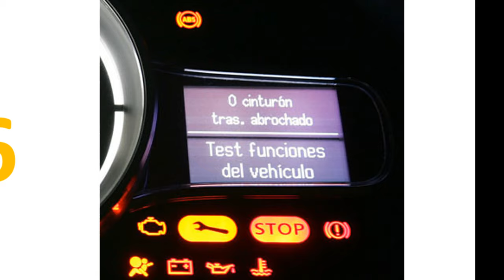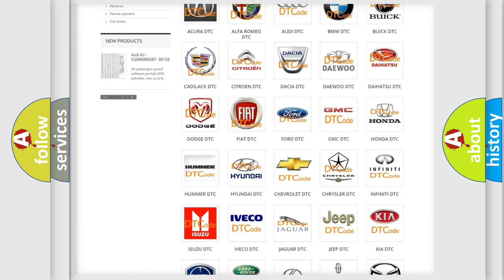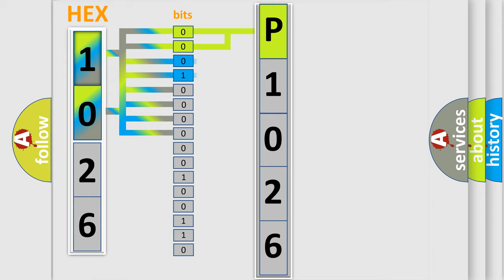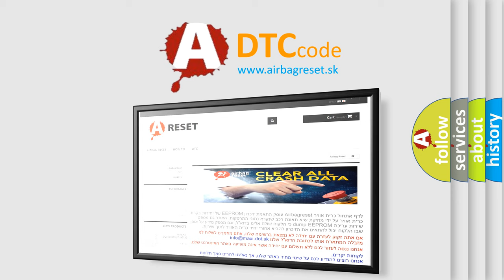DTC Chevrolet P1026 Short Explanation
Contents:
0:21 Basic DTC analysis according to OBD2 protocol standard.
1:48 Insight into programming
2:58 A diagnostically understandable description of the Diagnostic Trouble Code
3:05 Basic error definition

Make:
Chevrolet
Code:
P1026
Definition:
Audio System Speaker Circuit Fault
Description:
Sets when an open,a short to ground,or a short to voltage is detected on the front door or rear door speaker circuits.
Cause:
 Wiring,terminals or connectors SpeakerACM